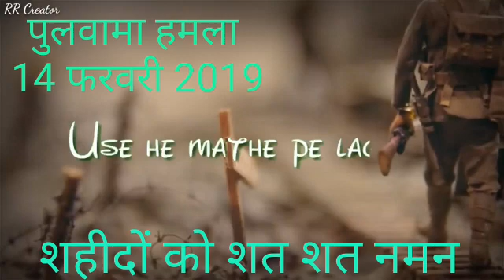14th February Black Day Status || Pulwama Attack Status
14th February Black Day Status || Pulwama Attack Status || Black Day Status

Black Day status / Pulwama attack status By- Kaushal Pandey @ThePandeyJi India can never forget what happened in Pulwama On 14th February 2019. We Pray For All The Bravehearts and their Families Jai Hind Jai Bharat blackday​ What are you Looking for? black day status black day whatsapp status black day 14 february status black day status video pulwama attack status pulwama attack whatsapp status phulwama attack status pulwama status shahid diwas status The PandeyJi